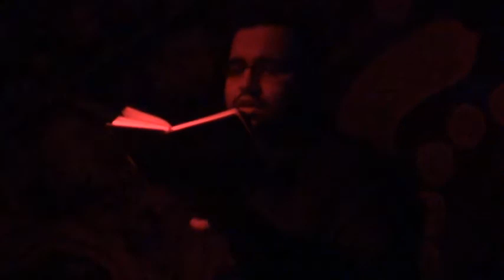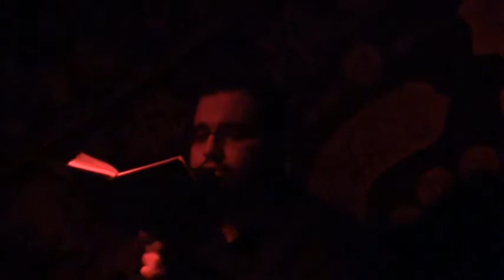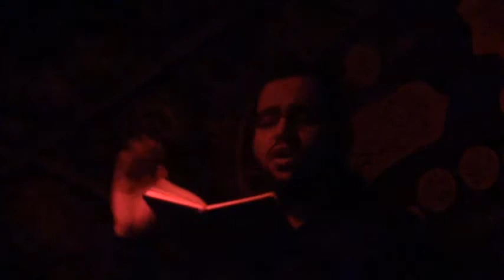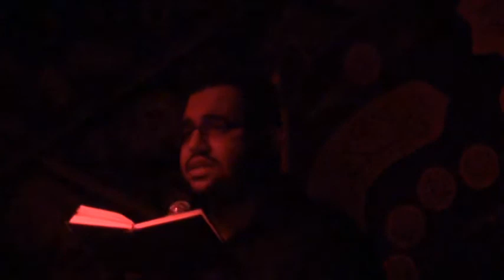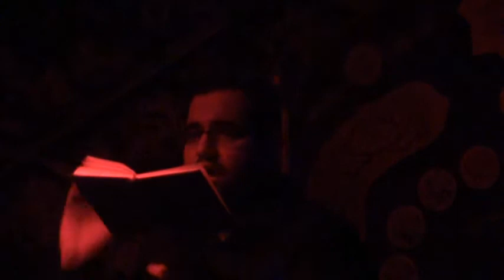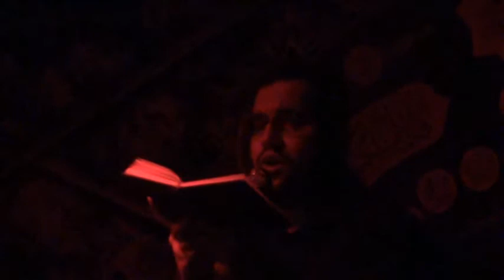محرم 2014 - شب ششم - عزادارى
موسسه حضرت آيه الله خويى
مونترال كانادا